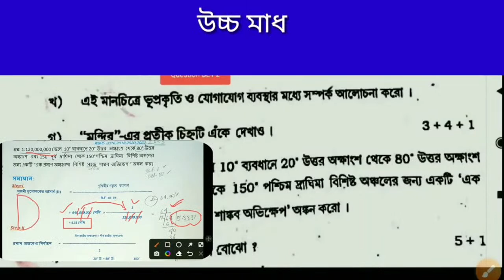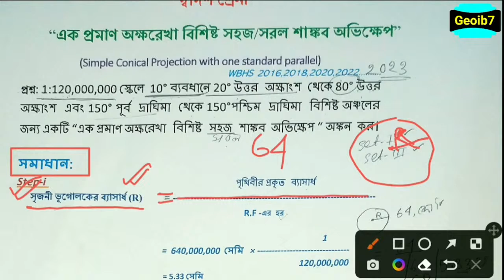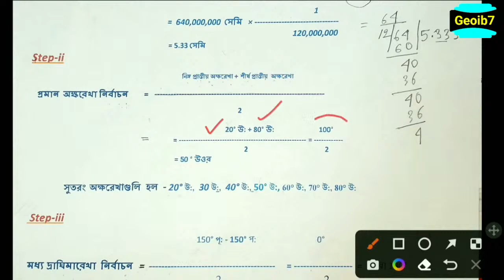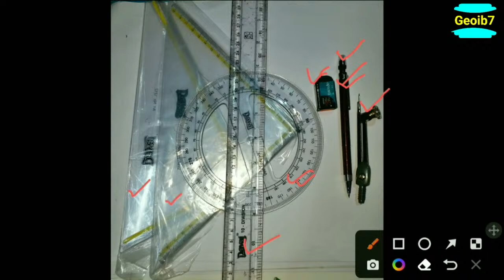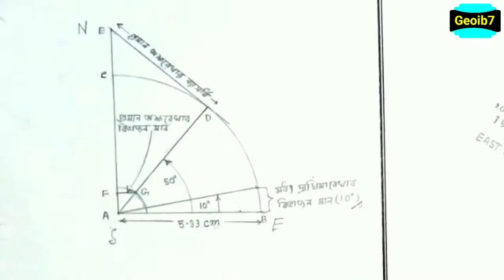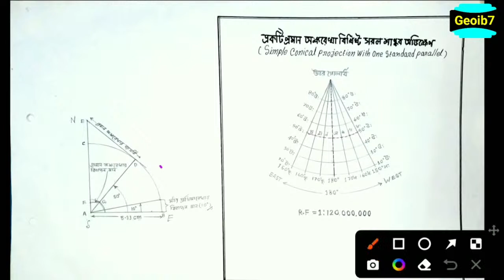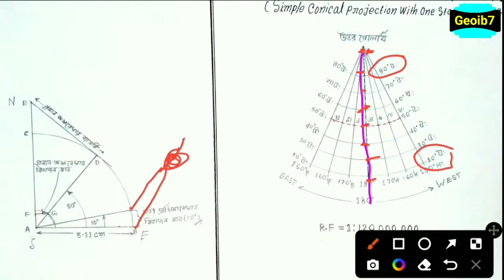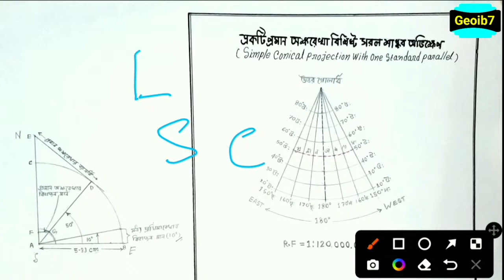HS Geography Practical 2024//Class 12 Geography Simple Conical Projection//Drawing SC Projection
HS Geography Practical 2024//Class 12 Geography Simple Conical Projection//Draw HS Geography Practical Question Paper 2024,
Simple Conical Projection 2024 SET-2/WBCHSE GEO Practical
Simple Conical Projection drowning in Bengali,
HS Class 12 Geography practical question paper answers key 2024,
উচ্চ মাধ্যমিক ভূগোল 2024 প্রাকটিকাল সহজ শাঙ্কব অভিক্ষেপ অংকন পদ্ধতি,
WBCHSE GEOGRAPHY 2023 PRACTICAL QUESTION PAPER drowning set-2,
HS geography Practical final question paper Set-2,
simple_conical_projection-with_one_standard_parallel,
class 12 geography practical | Ta অভিক্ষেপ IMap projection | Simple conical projectionI

Class12 Geography Practical
সহজ শাঙ্কব অভিক্ষেপ class 12 Geography practical
simple conical projection
Geography practical
simple conical projection with one standard parallel
how to draw simple conical projection
মানচিত্র অভিক্ষেপ
সহজ শাঙ্কব অভিক্ষেপ
hs geography practical WBCHSE geography practical class 12,
One standard parallel conical projection simple conical projection with one standard parallel,
শাঙ্কব অভিক্ষেপ
conical projection
one standard parallel conical projection,
one standard parallel conical projection in Bengali
conical projection with one standard parallel, simple conical projection,
how to draw simple conical projection with one standard,
conical projection with one standard parallel in Bengali,
এক প্রমাণ অক্ষরেখা বিশিষ্ট সহজ শাঙ্কব অভিক্ষেপ
ing SC Projection